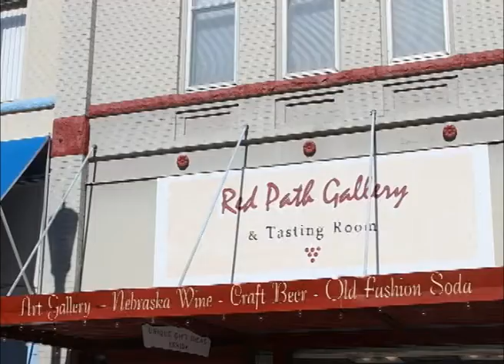Seward Nebraska's Red Path Gallery on Our Story's The Celebrities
Today join Charles Cornralt as he tells us all about a stop he made at Red Path Gallery located in Seward Nebraska a great community in Seward County.